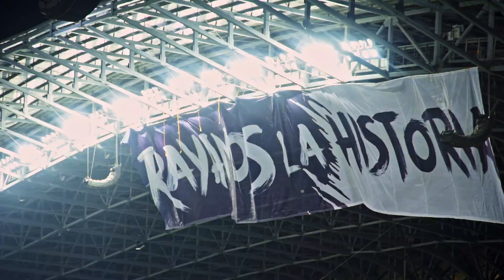Rayados Campeón Concacaf Liga de Campeones 2019